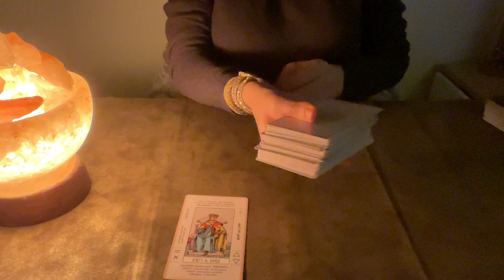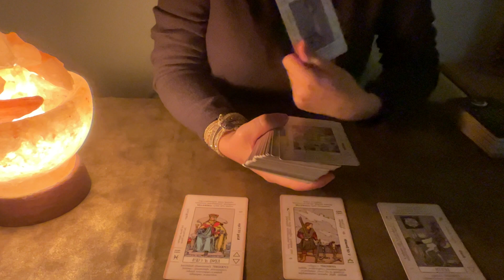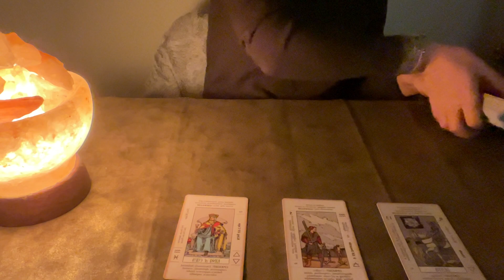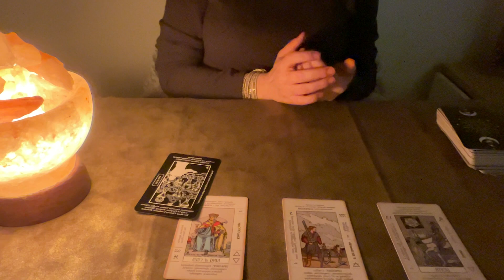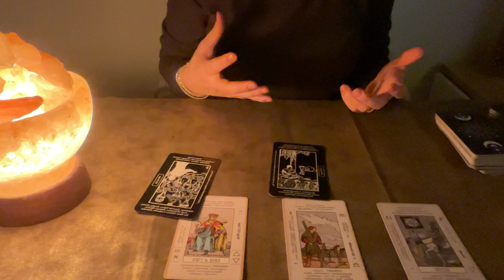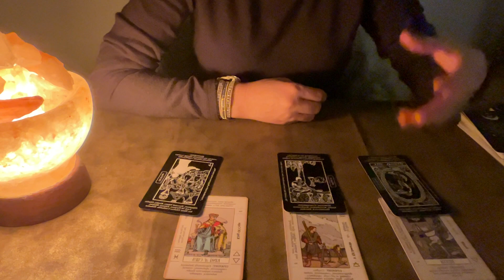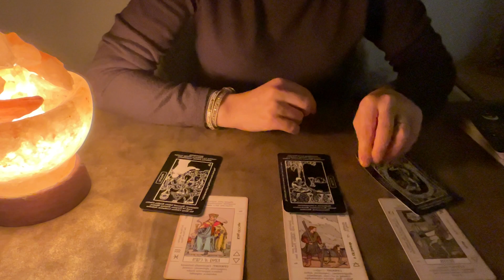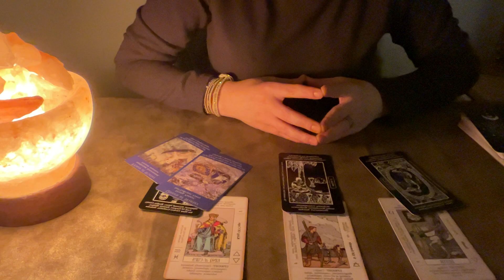Pisces 💥 Step back to see clearly! Let go of people/things that no longer serve you!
EVERYTHING HAPPENS FOR A REASON, so the fact that you are here, means there are some messages that you need to hear! Welcome! 🤗

🪶 LOVE & LIGHT!✨️